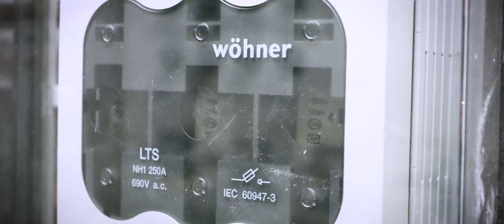Elektrotechnik Bothe GmbH in Bremen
KLASSISCHE ELEKTRO­INSTALLATIONEN
für Industriebetriebe im Raum Bremen